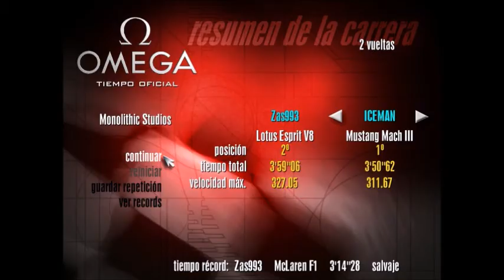Need for Speed 2 SE Online 21/03/21